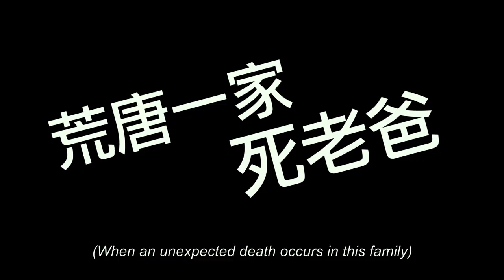《讲话没有在听》Can You Hear Me? | 新加坡华语电影节 2022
台湾｜导演：李念修 | 主演：金士杰、杨贵媚
Taiwan | Director: LI Nien-Hsiu | Starring: KING Shih-Chieh , YANG Kuei-Mei

阿忠一觉醒来，发现自己死了。他看着太太和子女处理他的身后事，一家人围着尸体一边吃早餐、一边七嘴八舌。阿忠也在旁边喋喋不休，但不论生前或是死后，他讲的话都没人听！他只能委托一个人，完成他最后心愿。

Jhong wakes up at home to find himself dead. He watches his wife and children deal with his death while they speak their thoughts over breakfast. Shortly after, absurd incidents begin to happen: Jhong's son is afraid his mother will be charged with manslaughter; the policeman who comes to help is terrified upon seeing Jhong's spirit; and Jhong's wife insists on taking her husband's corpse for a walk by the riverbank. Though his wife cannot hear a word of what Jhong's spirit is saying, she can still sense his final wish.

第27届ifva独立短片及影像媒体比赛特别表扬奖（亚洲新力量组）
The 27th ifva Awards Special Mention (Asian New Force Category)

LIKE for the latest updates